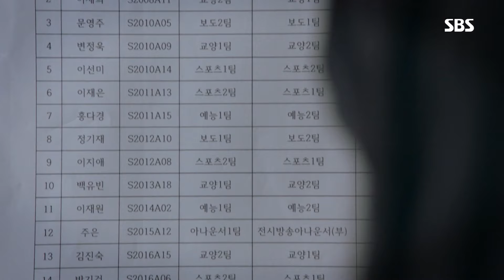윤시윤, 꿈적 않는 김강현 설득 성공 ‘휴가 자유이용권’ 《Your Honor》 친애하는 판사님께 EP15-16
Your Honor 친애하는 판사님께 EP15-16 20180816 SBS

윤시윤(한강호)은 휴가로 김강현(조복수)을 살살 달래가며 설득을 하는 모습으로 웃음을 자아낸다.

SBS drama 'Your Honor' starring Yoon Si Yoon(Han Kang Ho & Han Soo Ho), Lee Yoo Young(Song So Eun).Han Soo-Ho and Han Kang-Ho were born as identical twins, but they live totally different lives. Han Soo-Ho works as a judge and he is guided by principles. Han Kang-Ho's extensive criminal record contains 5 different arrests. One day, when Han Soo-Ho suddenly disappears Han Kang-Ho secretly takes his brother's place as a judge. Han Kang-Ho, who was once considered as trash, becomes "Your Honor" and highly respected. 'Your Honor' will air every Wed/Thurs at 22:00PM starting from July 25th, 2018.